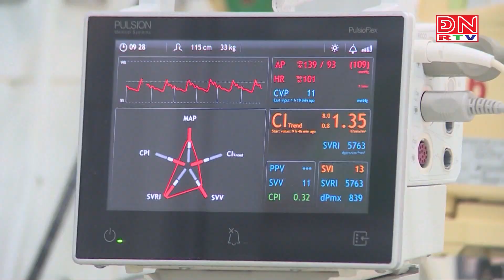Cần đảm bảo ATTP cho học sinh trong mùa thi